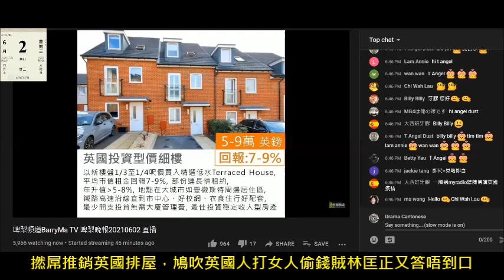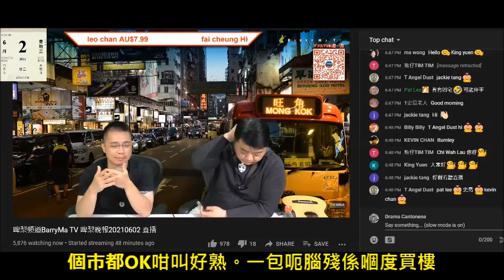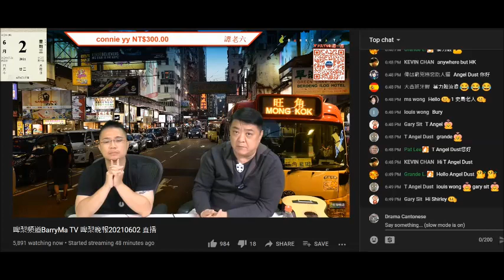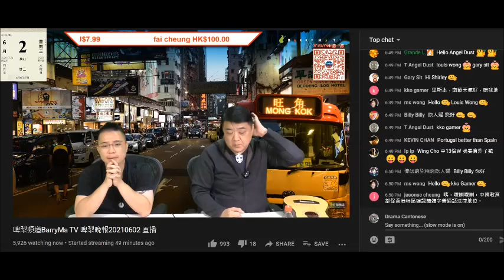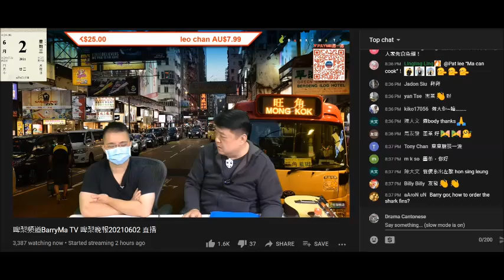20210602 啤梨晚報撚屌馬健賢攞網上資料呃腦殘排屋回報高，又吹一朝賣幾十間政府樓，打女人偷錢賊林匡正又唔識亂鳩吹扮熟自曝其醜